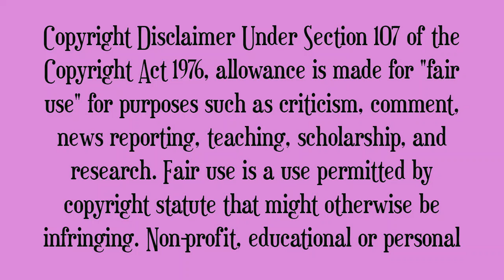Eliana Sounds Like she feels Special for Being Possessed, WOW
I can't believe how "special" she think she is for being demon possessed!  In stead of trying to get out of that TRAP she is giving into it more and more to become one of the hoemakers.